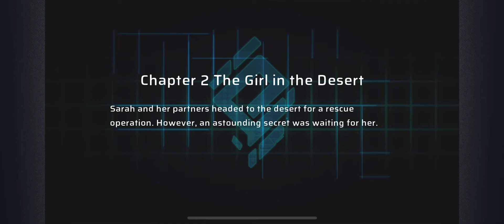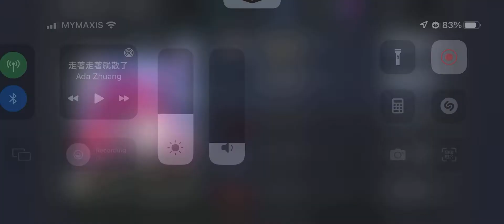WonderHero Stage 2-1 (Desert Quest)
Just a open beta test 4 gameplay video which might be helpful to some.

WonderHero is a play to earn mobile RPG game. The anime inspired turn based game is on iOS and Android platform where players collect Heroes, Weapons and equipment to enter RPG combat and play to earn tokens in a fantasy world. Every Hero in WonderHero boasts unique skills, ultimate skills and properties that allow it to take on various combat roles, such as a tank role, a support role, an attack role, and combination roles with further customization evolving from the game’s system. Players' heroes fight in real-time and can be commanded to attack enemies with skills, giving the game a strategic and interactive gameplay.

Nightingale
Angela Hunt
Celeste le Croix
Shion Muramasa

Hi! Check out Upland, a virtual property trading game. If you use this link, Upland will award you with a bonus for your FIRST PURCHASE
Ethlas is a Free2Play, Play2Earn GameFi Metaverse, the one-stop casual games platform for players to game and earn crypto rewards. Use link for FREE GEMS